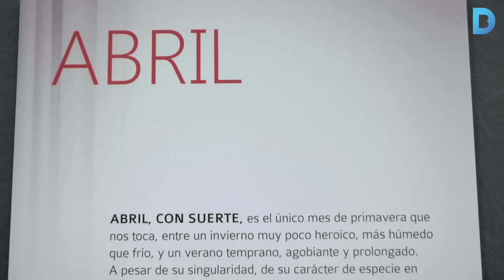Una foto per cada dia de l'any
L’exposició “1DIA 1FOTO” consta de 365 fotografies, una per cada dia de l’any, retratades per 31 fotoperiodistes durant els dotze mesos del 2014. Fins el 15 d’abril, es poden veure a l’Arts Santa Mònica Centre de la creativitat. Més informació